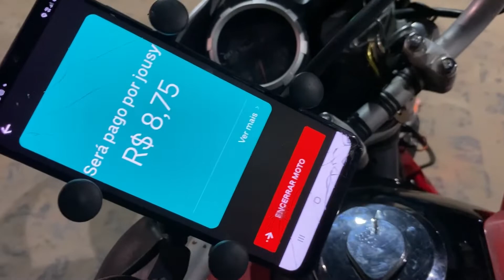Uber Moto quanto da pra fazer na parte da noite em 3 horas de trabalho?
✅Minha indicação 100% de aprovações faça seu Uber moto e seja feliz.

🏍​ENTRE EM NOSSO GRUPO DA UBER MOTO​!

Olá pessoal no vídeo de hoje eu vou compartilhar quanto eu fiz na Uber moto na parte da noite rodando 3 horas de trabalho.